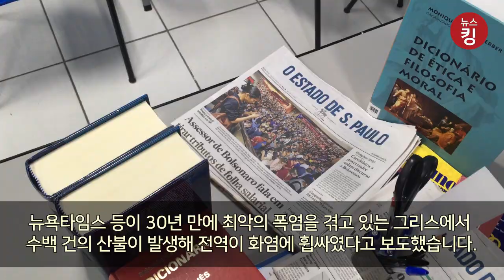일주일째 그리스를 덮치고 있는 최악의 산불.. 서울의 절반 면적이 불탄 상황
그리스 수도 아테네 북부의 에비아 섬에서 큰 화재가 일주일간 지속되고 있어 주민들은 배를 타고 섬을 벗어나 대피하고 있습니다.